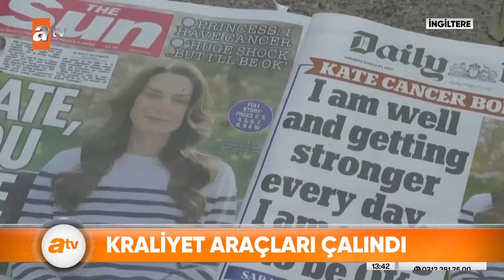İngiltere prensi uyurken soyuldu - atv Haber 20 Kasım 2024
İngiltere Prensi William ve eşi Kate Middleton'ın çocuklarıyla birlikte uyuduğu esnada Windsor Kalesi'ne iki maskeli hırsızın girdi.  Yaklaşık 2 metre uzunluğundaki çitleri yıkarak giren hırsızlar soygunu gerçekleştirirken fark edilmediler. Güvenlik önlemlerinin arttırıldığı bölgede çalıntı araçlarla araziye giren hırsızlar aranıyor.